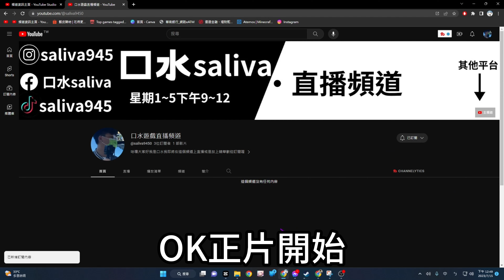口水玩遊戲玩到一半背後出現怪人??｜遊戲實況｜內心的恐怖The Horror Within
說明
哈嘍大家好我是口水我們今天要來玩的是
恐怖遊戲叫做內心的恐怖The Horror Within
如果你喜歡我的影片幫我按訂閱'如果覺得我做的哪裡不好請幫我留言說你要給我的建議
illustrate
Hello everyone, I'm saliva, what we're going to play today is
Horror Game Called The Horror Within The Horror Within
If you think I did something wrong, please leave me a message and say what advice you want to give me.
其他平台
影片章節
00:00 開頭
00:10 工商服務時間
00:47 開始遊戲
01:52 驚嚇時刻
03:02 結尾
工具
剪輯軟體:剪映專業版
拍攝工具:Gopro 5
擷取軟體:OBS
更多有趣的影片
[真心話大冒險]跟xin玩大冒險居然去跟男生告白???｜真心話大冒險｜ft. lcy_.0605  @xin3676
[傳說對決]這次口水居然真的打爆敵人了???｜遊戲實況｜傳說對決Arena of Valor｜ft. @xin3676
[ROBLOX]跟XIN熊掉到奇怪的房間遇到瘦長人?｜遊戲實況｜Apeirophobia｜XIN熊創作連動｜FT.@xin3676
[恐怖遊戲]醒來到一個鬼屋結果鬼超愛唱歌｜遊戲實況｜Escape The Ayuwoki Horror Fort｜
[恐怖遊戲]去上課的路上走到一半被修女綁架??｜遊戲實況｜恐怖修女｜